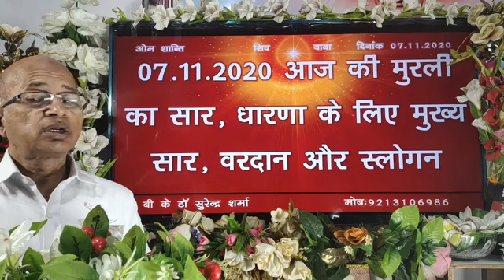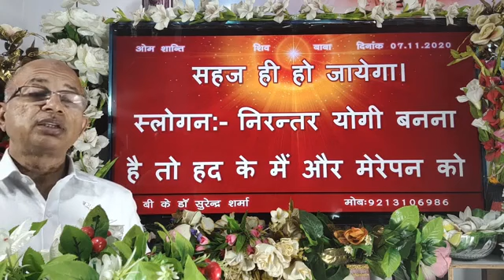07/11/2020/आज की मुरली का सार,धारणा के लिए सार, वरदान और स्लोगन/Brahma Kumaris/BK Dr Surender Sharma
BK Dr Surender SharmaBrahma Kumaris/BK Dr Surender Sharma BK Dr Surender Sharma  Share Video If you want peace and prosperity listen today Murli, daily Murli , Brahma Kumaris Murli, Gods versions, Supreme souls versions you will become happiest, holiest in the world. we were waiting these Golden versions of Supreme soul that will be listened . प्रजापिता ब्रह्माकुमारी ईश्वरीय विश्वविद्यालय /साकार मुरली /अव्यक्त मुरली /लाइव मुरली /टुडे मुरली /डेली मुरली  /godly versions